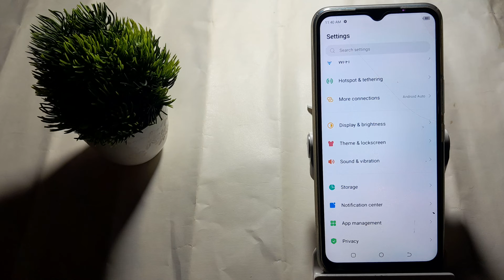how to high alarm sound in techno Spark 8